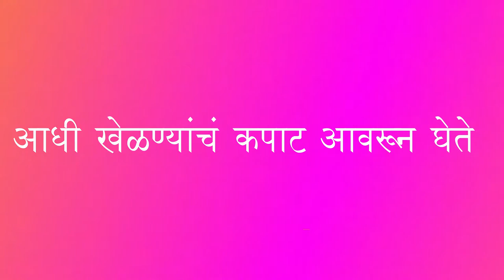ईवाने तिचं कपाट आवरलं ।। लॉकडाऊन मध्ये मुलांना कसं Engage ठेवाल? ।। How To Engage Kids In Lockdown?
एक दिवस मी ईवाची खेळणी, तिचं कपड्यांचं कपाट आवरायला घेतलं. मग विचार केला की, ही सर्व आवराआवरी मी तिलाच करायला सांगितली तर तिचाही वेळ छान जाईल आणि आपलं काम आपण कसं करायचं हे देखील तिला समजायला मदत होईल. मग काय ईवा मॅडमने हे काम अगदी मनापासून आणि आनंदाने केलं. हे सर्व पाहून तिच्या बाबतीत एक प्रकारचं समाधान मिळालं.
आणि अशाप्रकारे लॉकडाऊन मध्ये आपल्या मुलाला गुंतवून ठेवणं या प्रश्नाला अजून एक उत्तर मिळालं.